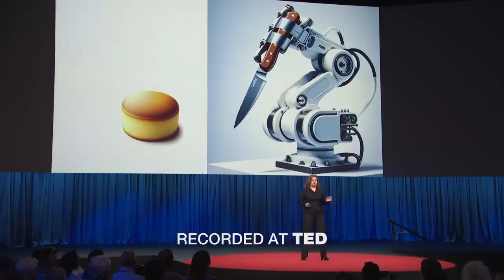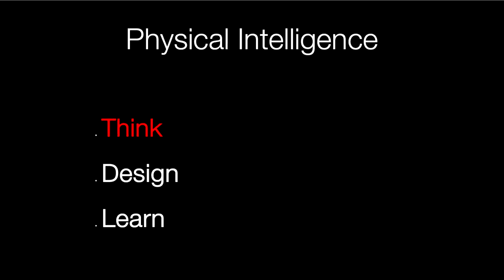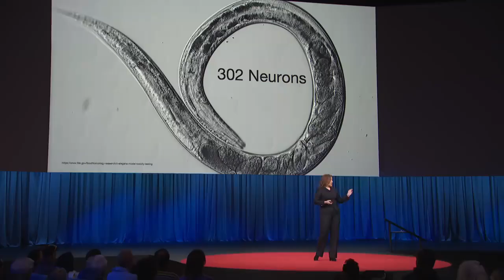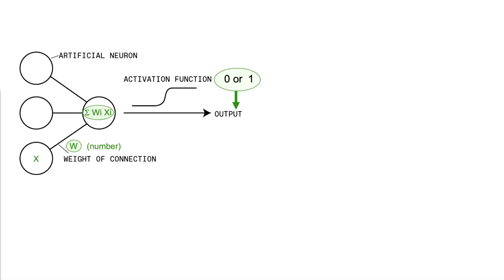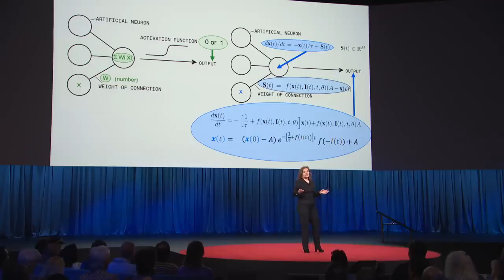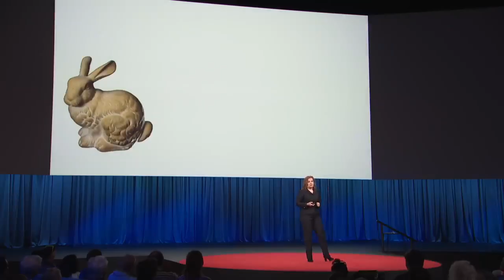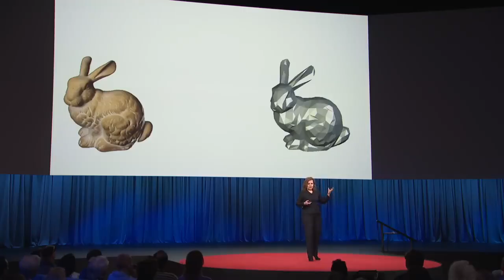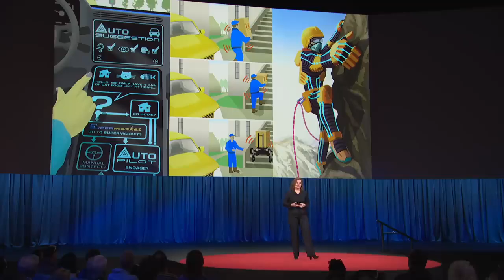How AI Will Step Off the Screen and into the Real World, Daniela Rus, TED Talk, April 16 2024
The convergence of AI and robotics will unlock a wonderful new world of possibilities in everyday life, says robotics and AI pioneer Daniela Rus. Diving into the way machines think, she reveals how "liquid networks" — a revolutionary class of AI that mimics the neural processes of simple organisms — could help intelligent machines process information more efficiently and give rise to "physical intelligence" that will enable AI to operate beyond digital confines and engage dynamically in the real world.